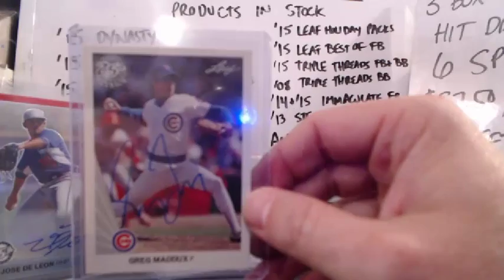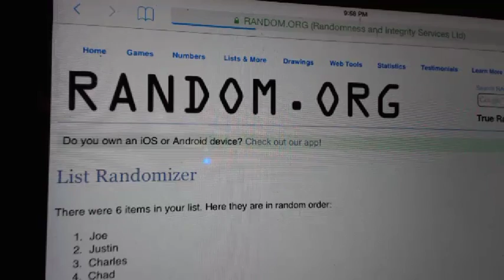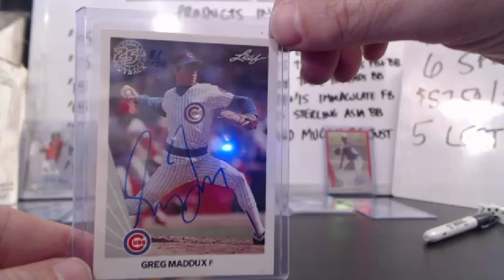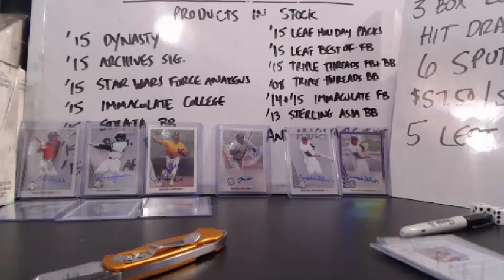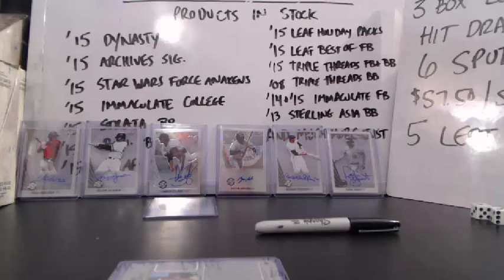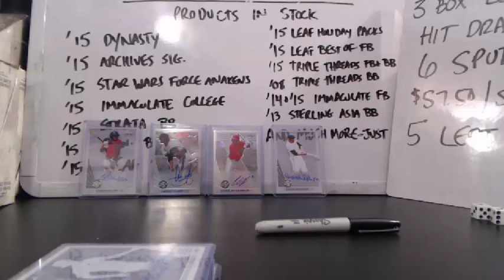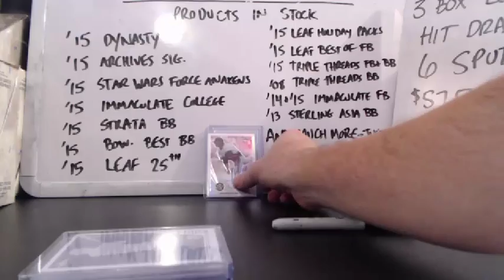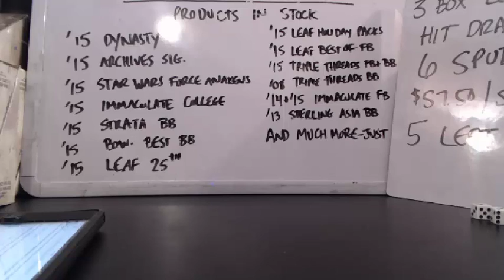3 BOX LEAF HIT DRAFT #2 12-28-15